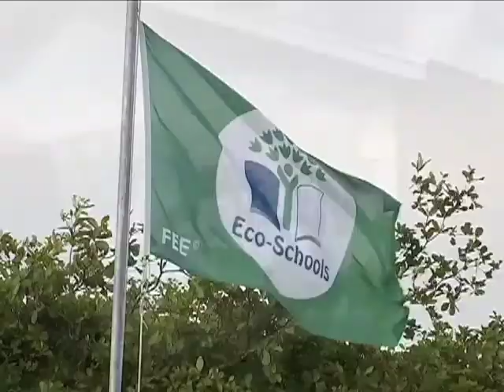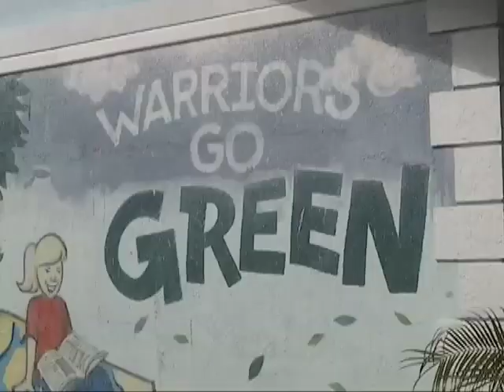ZNS NEWS 2019 - Environment Court